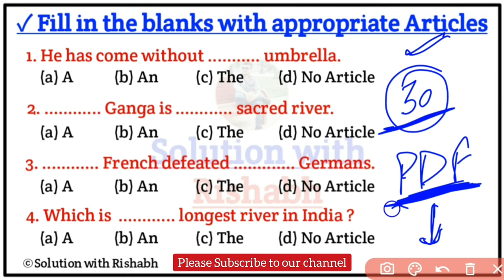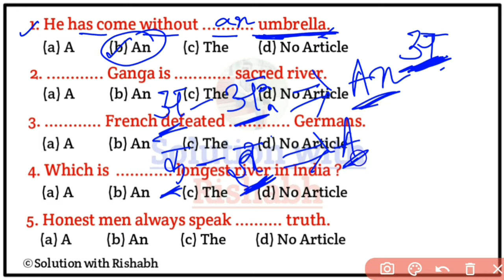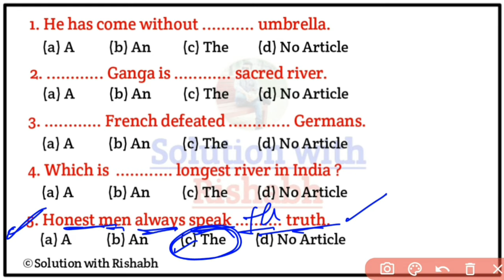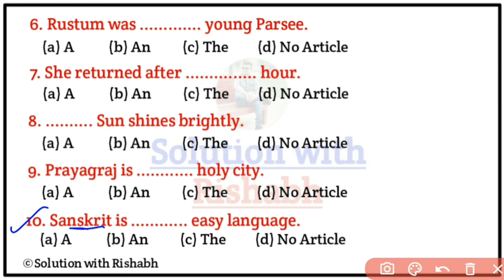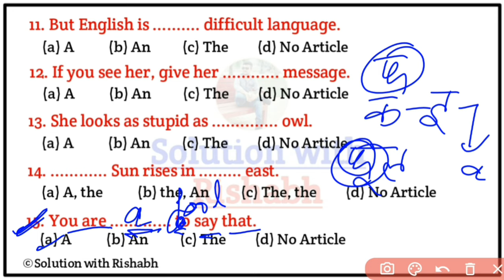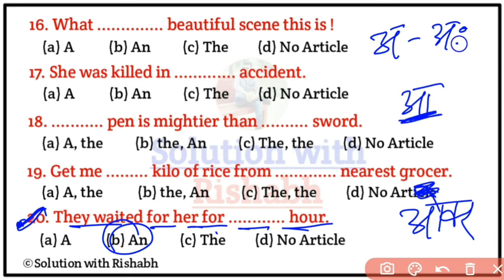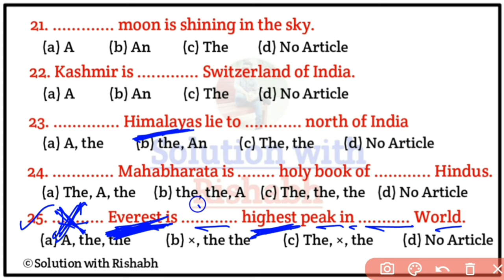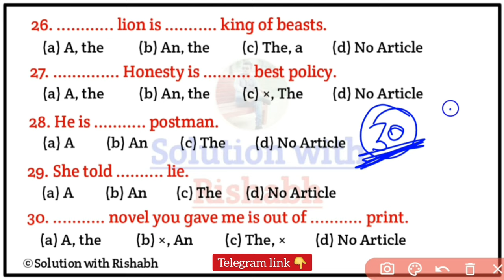Articles A An The questions|Articles A An The in English Grammar|Articles A An The Ka use in Hindi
Covered Topics-
1. Articles A An The questions
2. Articles A An The in English Grammar
3. Articles A An The Ka use
4. Article a an the Ka prayog
5. Articles A An the
6. Articles in English grammar
7. Article a an the trick
8. article a an the example
9. Article a an the Ka use in Hindi
10. article a an the sentence
11. article a an the rules
12.  article a an the in English grammar
13. article a an the Ka use
14. article a an the
 SolutionwithRishabh

🇮🇳 Jai hind 🇮🇳